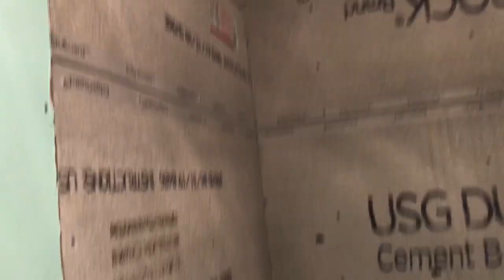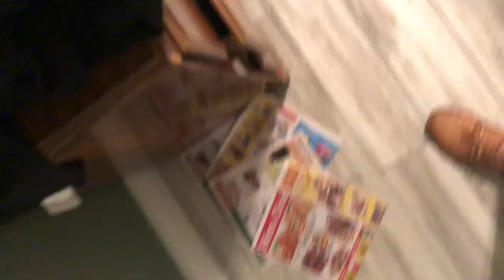RENOVATING OUR BATHROOM + CROSS DRESSING WITH BROTHER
WE HAD OUR SHOWER IN OUR BATHROOM REDONE AND IT LOOKS GREAT!   BRANDON AND I ALSO COME OUT AS CROSSDRESSERS TO OUR PARENTS.

TIME STAMPS:

BATHROOM RENOVATION- 0:00

CROSS DRESSING- 1:58

TODD SINGING- 3:38